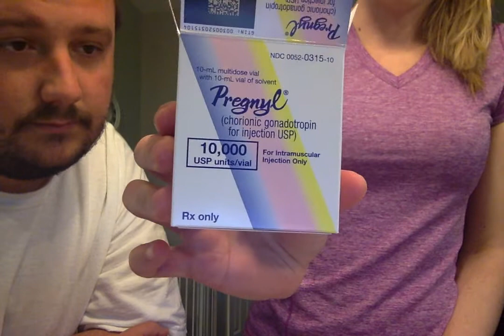Dual Pregnyl/Lupron Trigger Shot! Egg retrieval scheduled!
In this video I am administering 5,000 units of Pregnyl HCG, and .8ml of Lupron prefilled by my RE's office. Lupron was sub-q, and HCG was intramuscular. It was scary, but it didn't hurt. Egg retrieval is Wednesday morning at 7 AM! AHHH, I can't believe it!!!